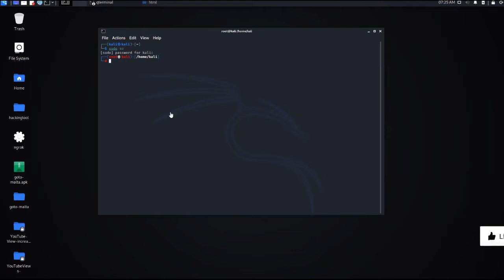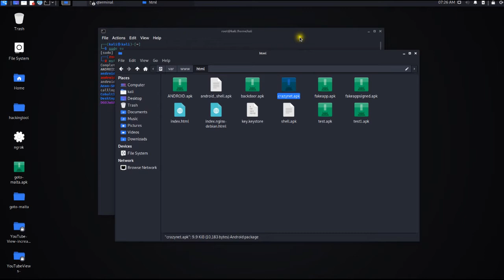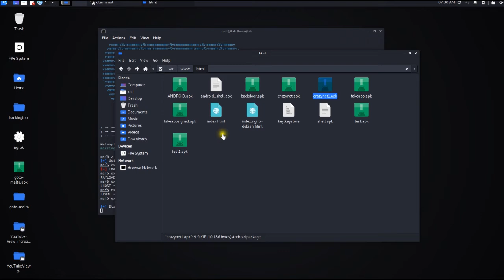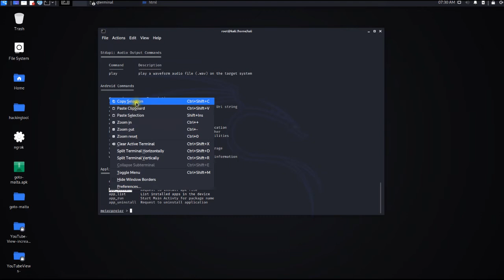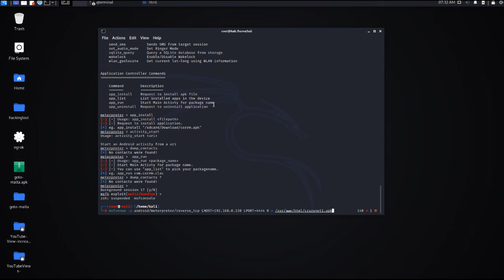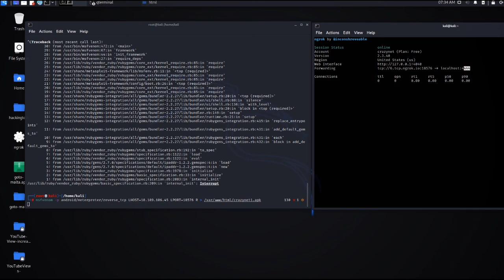Come utilizzare Reverse Shell apk android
💬 Telegram Group Una reverse shell è un tipo di connessione di rete che viene utilizzata per eseguire comandi e trasferire file da un computer remoto a un altro computer, attraverso una connessione di rete inversa. Una reverse shell viene spesso utilizzata da attaccanti informatici per accedere a un computer vittima e assumere il controllo di esso.

Per creare una reverse shell, l'attaccante solitamente utilizza una connessione di rete inversa, ovvero stabilisce una connessione da un computer remoto verso il computer vittima, invece che dal computer vittima verso un computer remoto. Una volta stabilita la connessione, l'attaccante può utilizzare il computer vittima per eseguire comandi e trasferire file, assumendo il controllo del sistema.

Le reverse shell possono essere create utilizzando diversi protocolli di rete, come TCP o UDP, e possono essere implementate utilizzando diverse tecnologie, come shell di commando, script di shell o software di remote access. Senza l'autorizzazione del proprietario potrebbe costituire una violazione della privacy e potrebbe essere punito dalla legge.